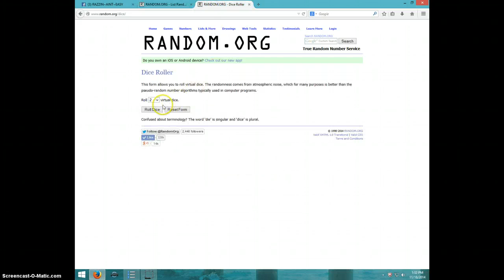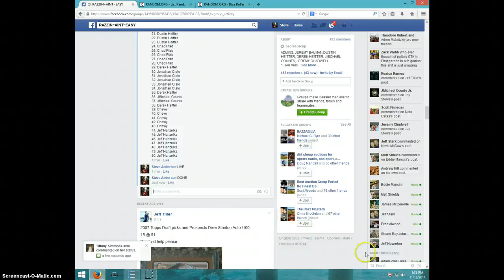RUSSELL WILSON PROMINENCE HELMET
JAY STOWE